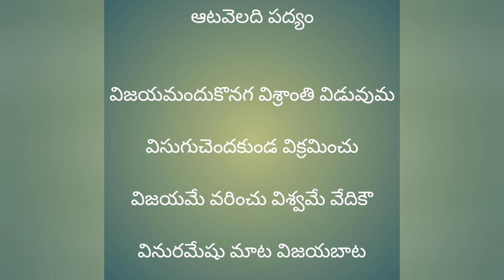ఆటవెలది పద్యం. విజయం కొరకు నేను వ్రాసిన పద్యం